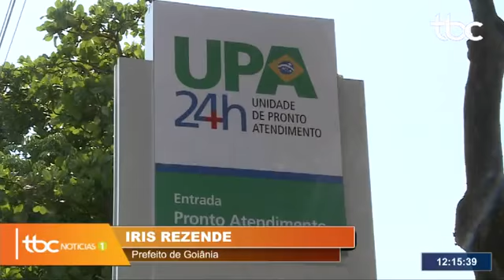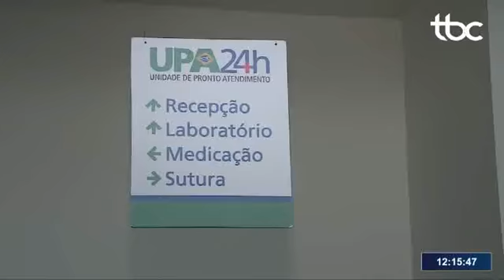TBC1 | 28° MUTIRÃO DA PREFEITURA É REALIZADO NO CONJUNTO RIVIERA EM GOIÂNIA